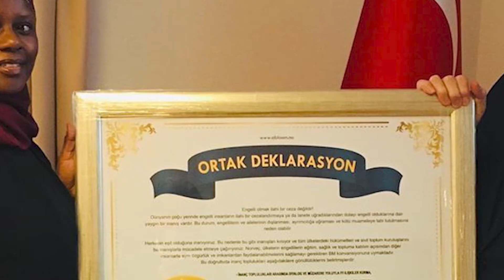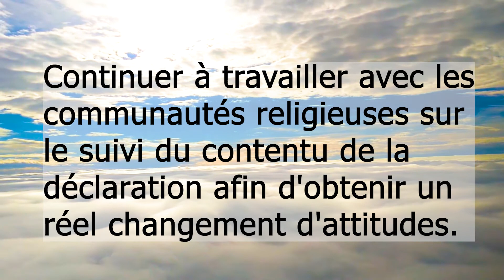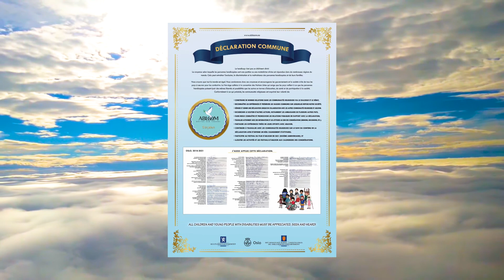French - Joint deceleration